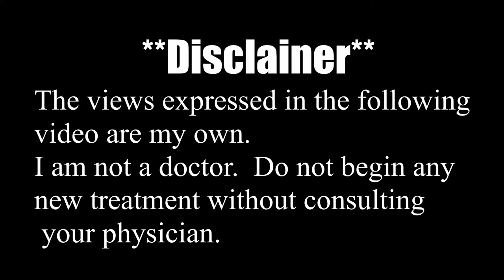Rheumatoid Arthritis Fatigue. How It Really Is Rheumatoid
In this episode of "R.A. Raw" Lori shares her thoughts on fatigue and how after 40 years with rheumatoid arthritis she is still learning about the disease.
How does fatigue affect you? Do you know when you are fatigued? How do you manage fatigue?